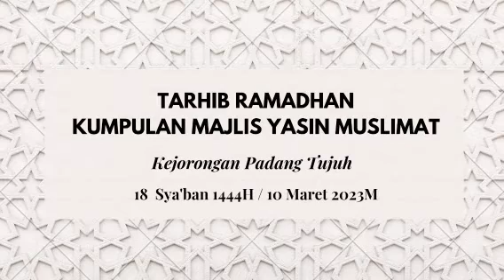Tarhib Ramadan Kumpulan Majlis Yasin Muslimat Bersama Ust Dr Hj Ahmad Asri Lubis